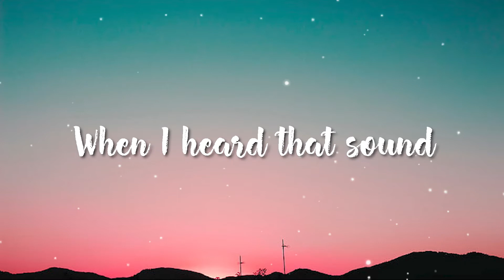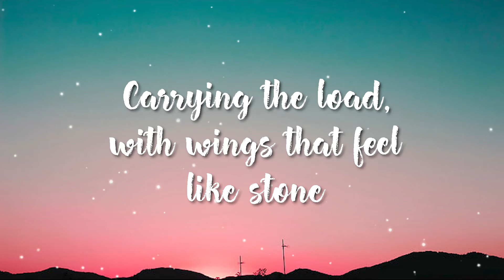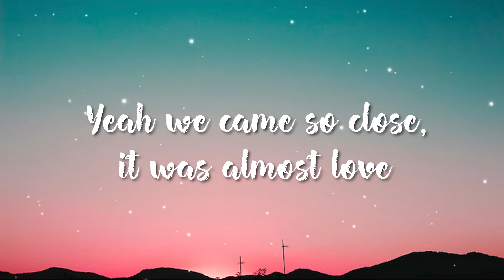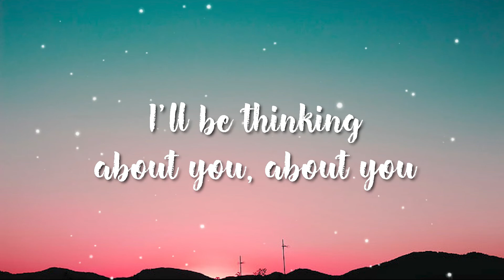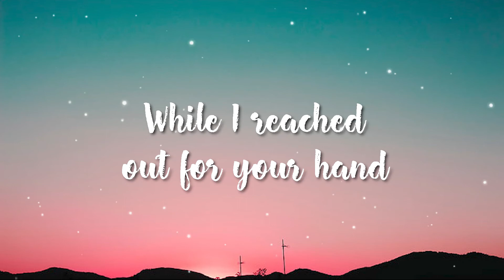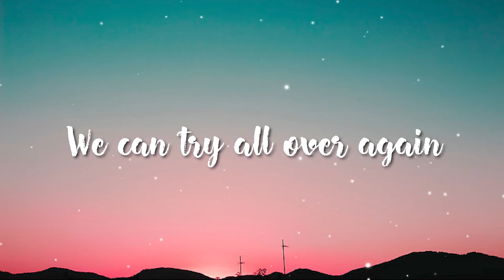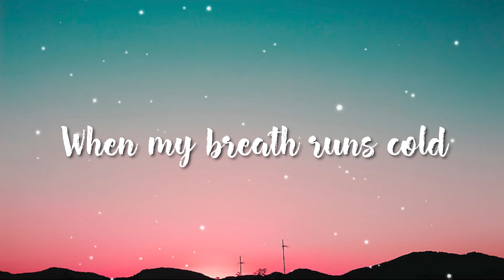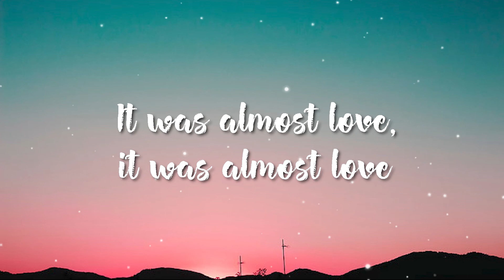Rag'n'Bone Man - Skin (Lyrics)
Lyrics

When I heard that sound
When the walls came down
I was thinking about you
About you
When my skin grows old
When my breath runs cold
I'll be thinking about you
About you

Seconds from my heart
A bullet from the dark
Helpless, I surrender
Shackled by your love
Holding me like this
With poison on your lips
Only when it's over
The silence hits so hard

'Cause it was almost love, it was almost love
It was almost love, it was almost love

About you
About you

When I run out of air to breathe
It's your ghost I see
I'll be thinking about you, about you
It was almost love, it was almost...

We bleed ourselves in vain
How tragic is this game?
Turn around, I'm holding on to someone
But the love is gone
Carrying the load, with wings that feel like stone
Knowing that we nearly fell so far now
It's hard to tell

Yeah we came so close, it was almost love

About you
About you

While I reached out for your hand
When the walls were caving in
When I see you on the other side
We can try all over again

About you
About you